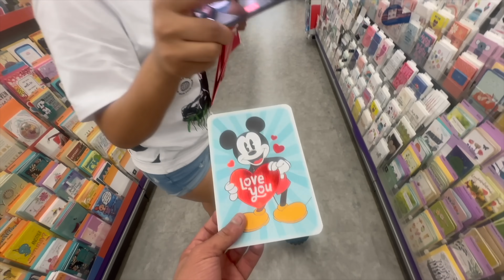I Lost The Gift We Got For Jay'Ceon 1st BIRTHDAY 💔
I love family
Love

Breakup & Basketball 1v1 Against Nai ! "THE END" Of Kobe J & Nai💔

We Surprised Jay'Ceon With This For His "1ST BIRTHDAY"